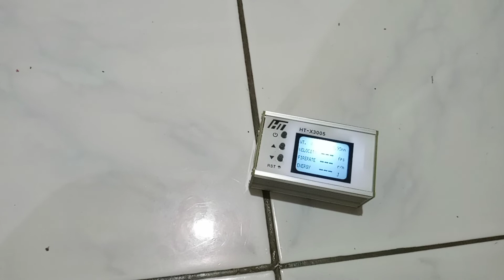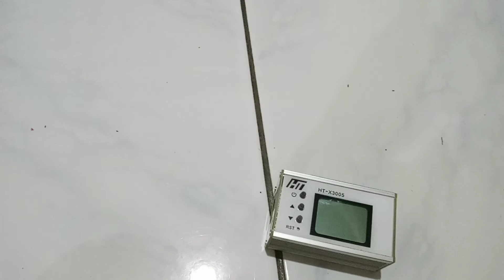Test Chrono Desert Eagle Upgrade & Dcobra M2000L Upgrade